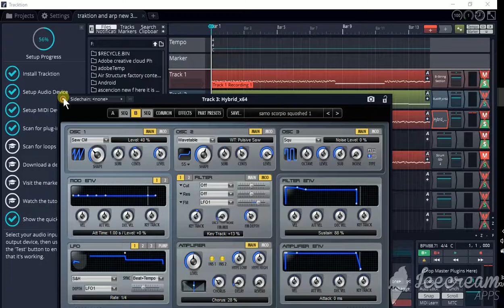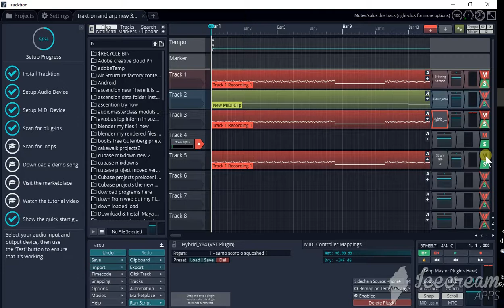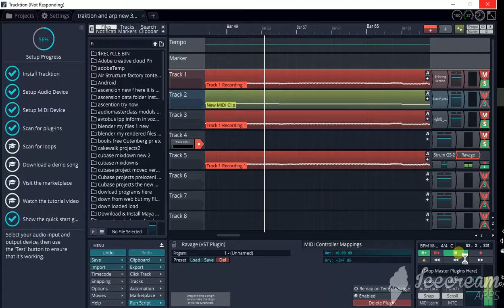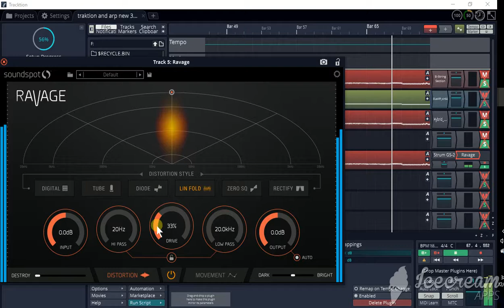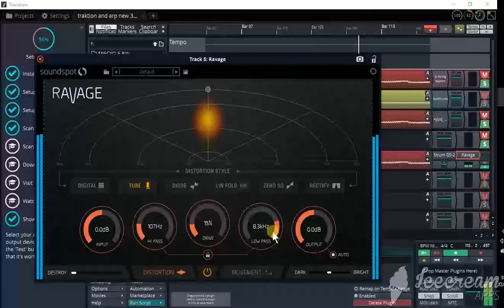Discover creating music in Traktion free music program part 15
Description is on parts from one to 13. These are short 5 minutes parts.